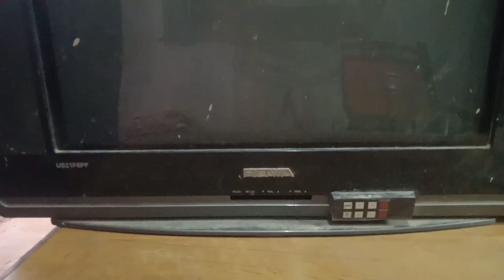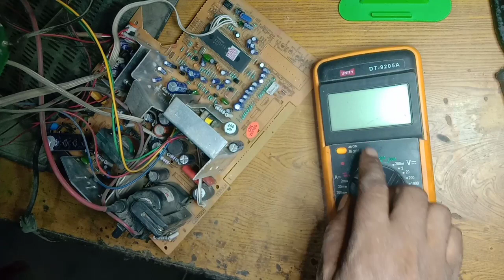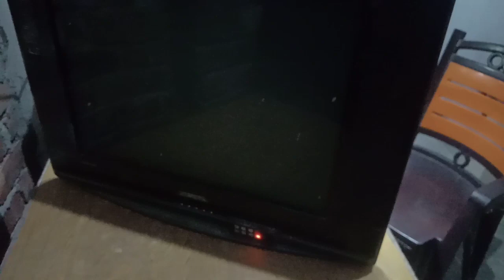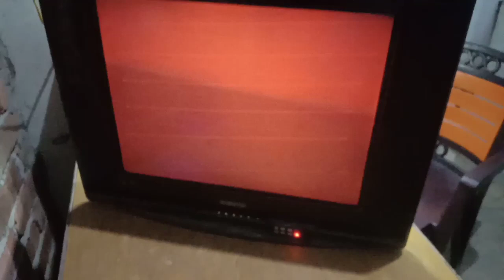How to solve retrace line problem || crt tv retrace line problem || green retrace line fault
namaskar dosto main ravi kumar sarlahi jila nepal se All electronic repair me sowagat karta hu

dosto es channel pe all electronic repair video milenge jaise. CRT TV , ELD TV, LCD TV, LOCAL AND BRANDEAD AMPLIFIER, HOME THIATER, DJ SET, STABLIZER, KEY PEAD MOBILE, ANDROID MOBILE, DTH RECEVIER ETC. ( 100% granty